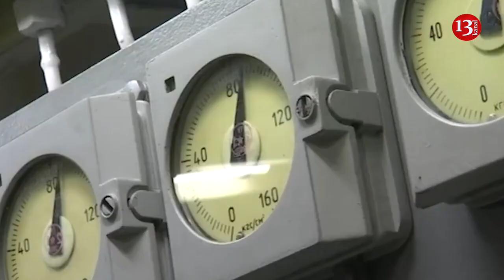How and when to use nuclear weapons on the battlefield in Ukraine-Putin warned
U.S. officials say Russian commanders discussed possible nuclear weapons use in Ukraine
Two U.S. officials confirmed to CBS News on Wednesday that senior Russian military officials discussed in mid-October how and when they might use nuclear weapons on the battlefield in Ukraine. The intelligence concerned U.S. officials because the relevant discussions came not long after Russian President Vladimir Putin, seeing Ukrainian forces claw territory back from his troops, hinted that he could resort to nuclear weapons.

Putin warned in late September that he would "certainly use all the means at our disposal" to defend Russian territory.